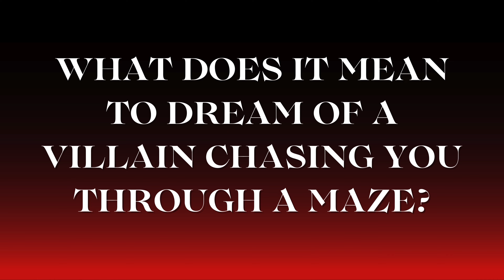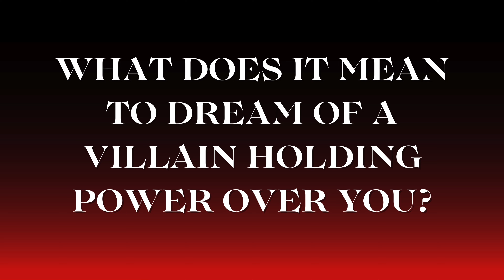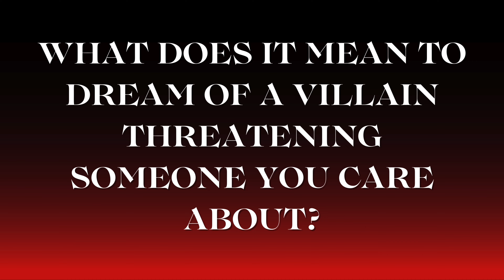What does it mean to dream of a villain?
Everyone has a shadow self. You have one too. Watch this video so you don't end up being your own worst enemy.

Fact: Your brain emits alpha, beta, gamma, delta, and theta waves.
Fact: You are only using a TINY FRACTION of your brain's frequency waves in your day to day life.
Can you imagine how much more EFFECTIVE you can be if you learned to use ALL your brain waves to improve ALL areas of your life?

For a more in-depth analysis, please visit: @es-it-mean-to-dream-about-a-villain/

Ever woken up from a dream feeling confused or curious?   Join us as we explore the fascinating world of dreams and their potential meanings.   Learn about common dream symbols, discover the power of your dreamscape, and gain insights into your inner world.